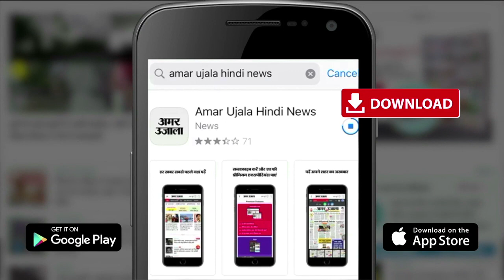CM Yogi Attack On Opposition In Kotdwar | सीएम योगी ने राहुल गांधी पर साधा निशाना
उत्तराखंड के कोटद्वार में यूपी के सीएम योगी आदित्यनाथ ने राहुल गांधी पर जमकर निशाना साधा।इस दौरान उन्होने कहा कि इनके परदादा खुद को 'एक्सीडेंटल हिंदू' कहते थे